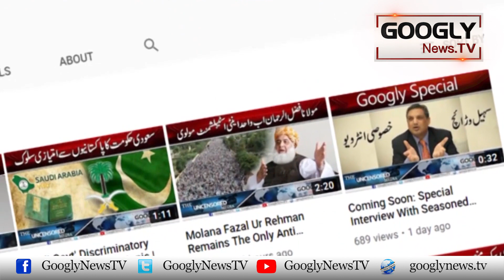Veena Malik Kei Walida Nai Asad Khattak Ko Pani Kei Bottle Dai Mari | Googly News TV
Veena Malik Kei Walida Nai Asad Khattak Ko Pani Kei Bottle Dai Mari